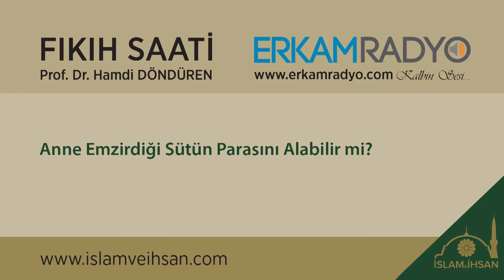Anne Emzirdiği Sütün Parasını Alabilir mi? - Hamdi Döndüren